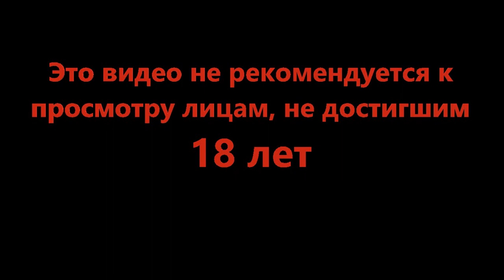Команда с нуля - Baldurs Gate 3 #2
Ктулхи, драконы, эльфы... Тебя похители и тычут в глаз всякой гадостью. Надо что то менять